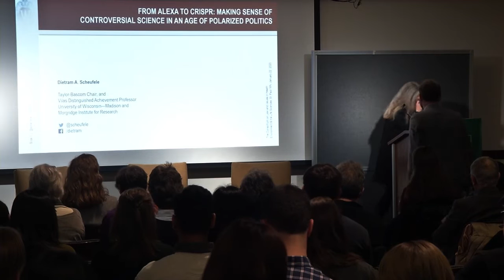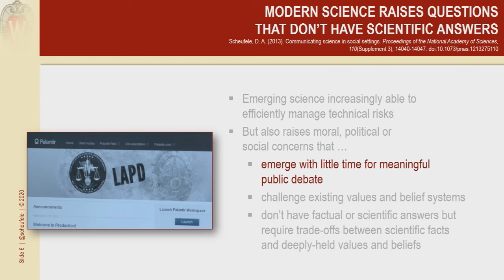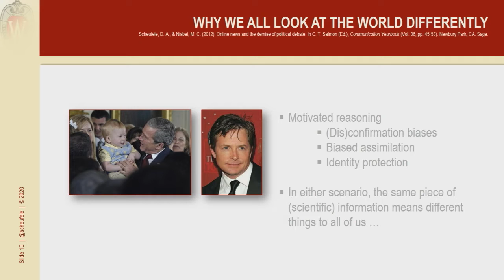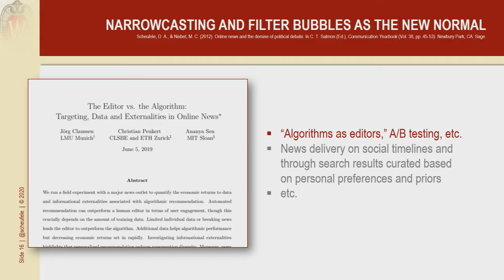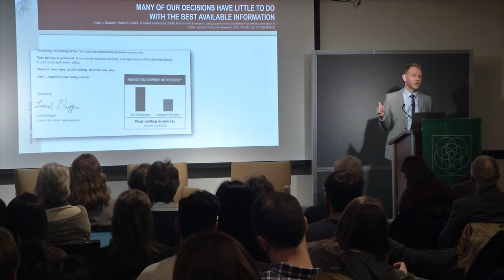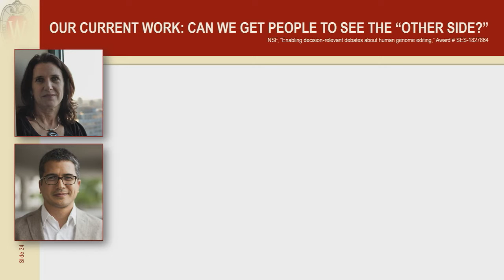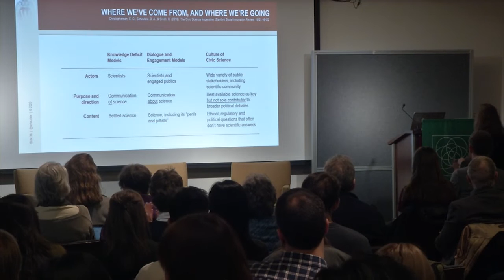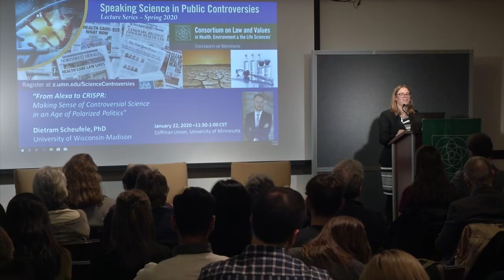From Alexa to CRISPR: Making Sense of Controversial Science in an Age of Polarized Politics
The University of Minnesota's Consortium on Law and Values presents "From Alexa to CRISPR: Making Sense of Controversial Science in an Age of Polarized Politics," with Dietram A. Scheufele, PhD.

This lecture was presented as part of the Consortium's 2020 spring lecture series "Speaking Science in Public Controversies."

00:00:00 - 00:09:24 - Introduction by Professor Susan Wolf of the Consortium on Law and Values
00:09:24 - 00:52:00 - Lecture by Dietram A. Scheufele, PhD
00:52:00 - 01:00:53 - Commentary by Emily K. Vraga, PhD
01:00:53 - 01:37:03 - Panel discussion and questions from the audience

consortium.umn.edu